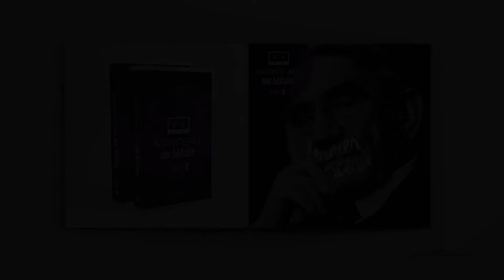La fin : Le dernier morceau ( par Goldtimer )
Aujourd'hui : La fin - Le dernier morceau
Avec : Inconnu
Retrouvez la compilation au complet sur Soundcloud